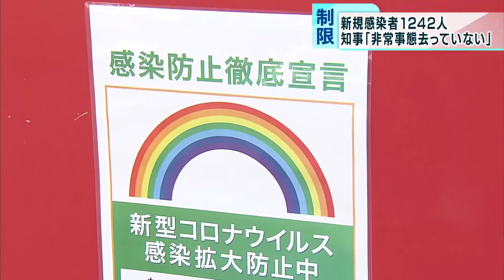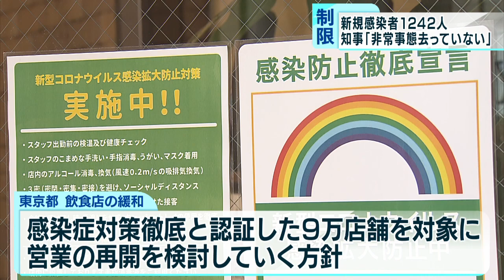小池都知事「医療非常事態は去っていない」 制限解除に慎重姿勢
東京都内で9月10日に新たに判明した新型コロナウイルスの感染者は1242人で、19日連続で前週の同じ曜日を下回りました。しかし東京都の小池知事は「医療非常事態の危機は去っていない」として、行動制限の緩和に慎重な姿勢を示しています。

　この日、都内で新たに判明した感染者は1242人、重症者は243人となりました。また、40代の女性1人を含む15人の男女の死亡も確認されました。そんな中、田村厚労相は「順調に感染が減っていけば、9月の終わりごろには多くの地域で措置の解除ができる水準まで下がってくるということも見えてきている」と述べ、延長された緊急事態宣言の解除の見通しについて言及しました。また、行動制限の緩和方針については「将来に向けて国民に一定の方向性を示すことが重要」と述べました。しかし、制限緩和中に感染状況が悪化すれば取りやめる可能性もあるとし、海外の事例や実証実験の結果を踏まえて具体的な内容を決定すると説明しました。

　一方、東京都の小池知事は「医療非常事態の危機はいまだ去っていない」と述べ、東京都の行動制限の緩和に慎重な姿勢を示しました。また「これからの社会経済活動との両立は、いかに感染を抑えることとバランスを取っていくかが極めて重要な課題だ」と述べました。東京都の制限緩和の実施時期については「一日でも早い方がいい」と述べならがも「総合的に進めていく中で、どのような方法が考えられるか検討するのは当然。間違ったメッセージに捉えられないよう、工夫が必要になってくる」として、感染状況やワクチン接種の状況など複数の要素を踏まえて判断する考えを示しました。

　東京都は今後の飲食店の制限緩和について、感染症対策を徹底していると認証した9万店舗を対象に営業の再開を検討していく方針です。